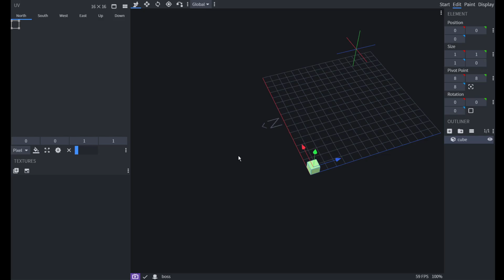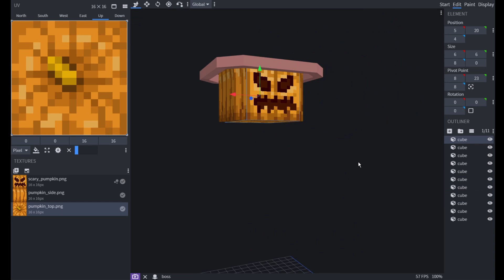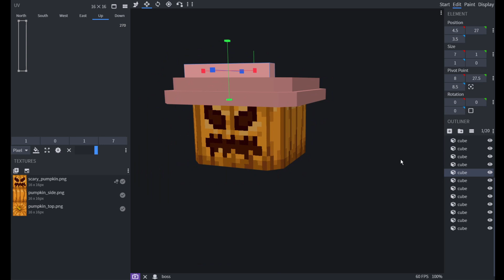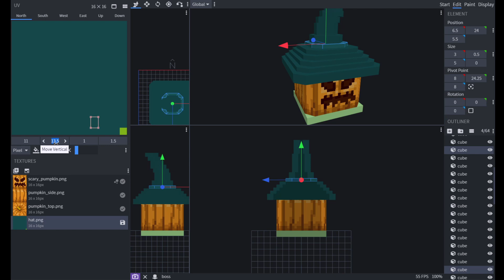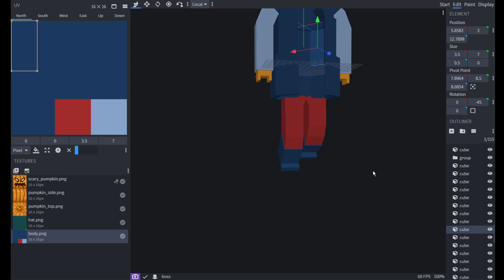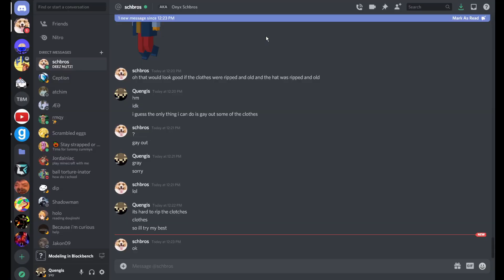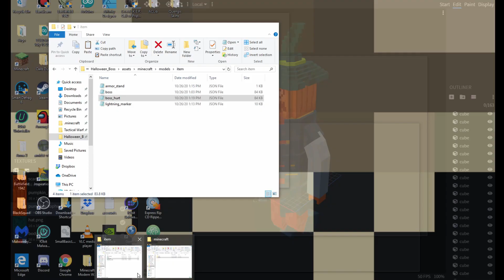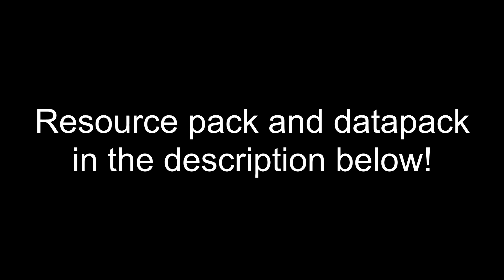So I added a new boss to minecraft...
Sorry if I didn't edit some parts, I actually started on 10/29/20 as before I was working on the boss and wanted to get the video finished for Halloween.
Stay tune as I might be doing a livestream on this boss!